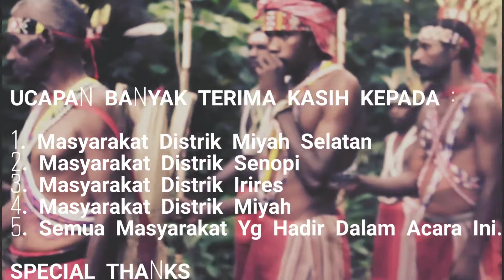TARIAN ADAT "NSINA WUON" - SUKU MIYAH KAB. TAMBRAUW